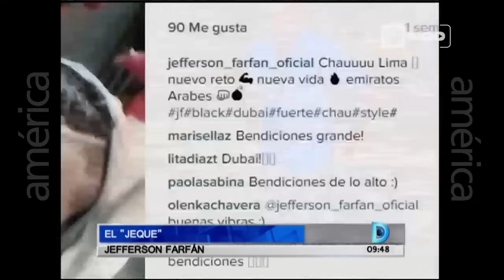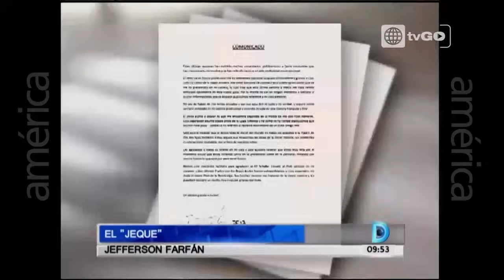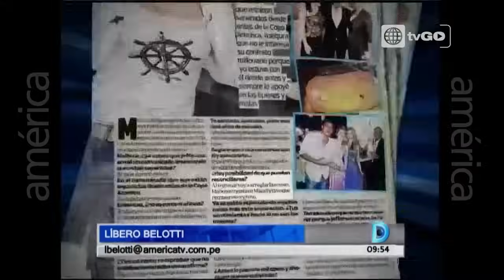El "jeque" Jefferson Farfán - Domingo al día - 02-08-2015